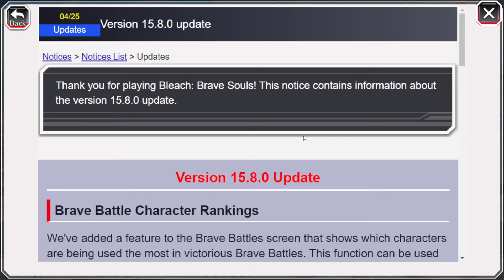BRAVE BATTLE CHARACTER RANKING & MORE! VERSION 15.8 UPDATE! Bleach: Brave Souls!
Video Title: BRAVE BATTLE CHARACTER RANKING & MORE! VERSION 15.8 UPDATE! Bleach: Brave Souls!

Timeline:
0:00 - Intro!
0:33 - Brave Battle Character Rankings!
2:57 - Transcendence Slot Recommendations!
5:16 - Guild Quest Cleranace History!
7:09 - Outro!